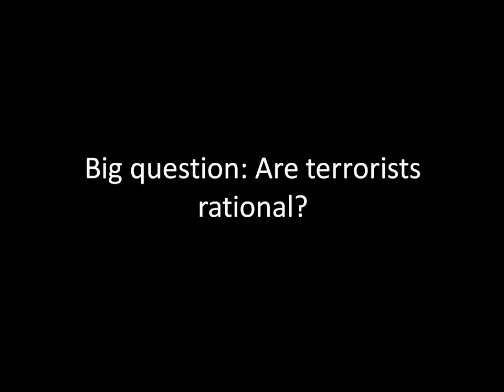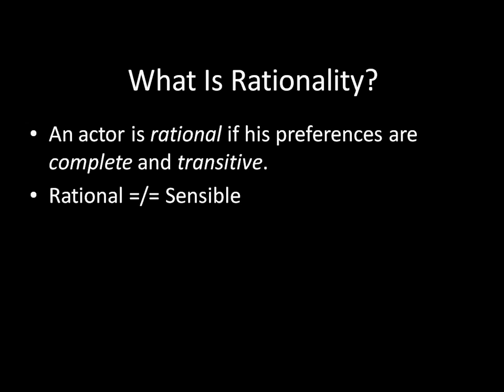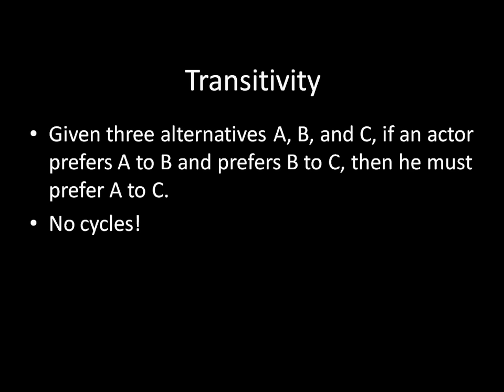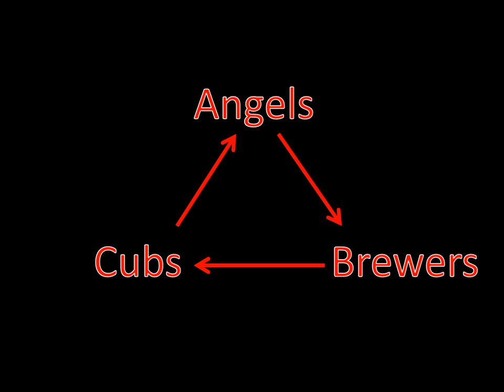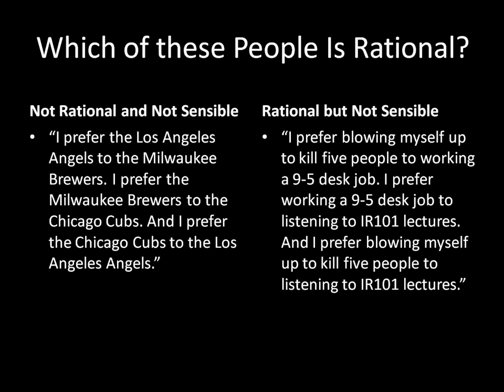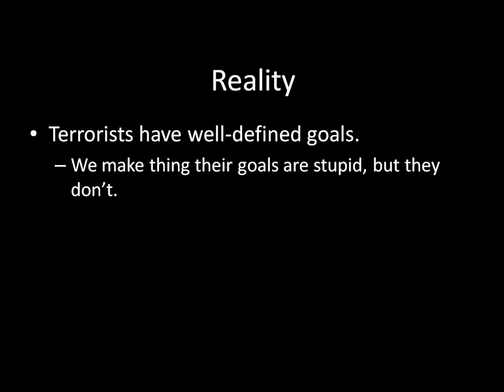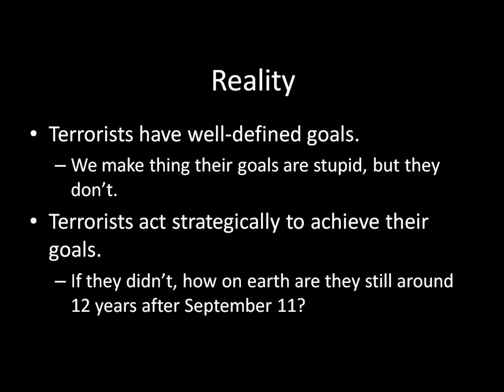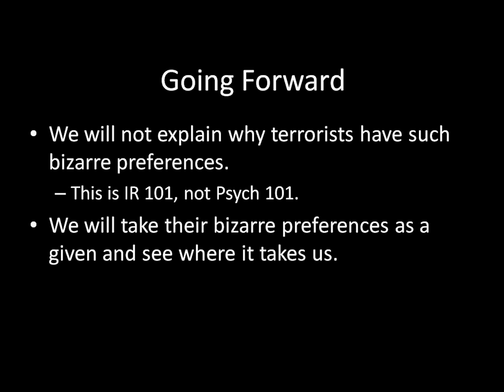International Relations 101 (#74): Are Terrorists Rational?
Are terrorists rational? When we use the word "rational" in modeling, we do not mean it as a synonym for sensible. Instead, an actor is rational if his preferences are complete and transitive. This lecture defines completeness and transitivity, explaining that terrorists are just as strategic as any other actor.